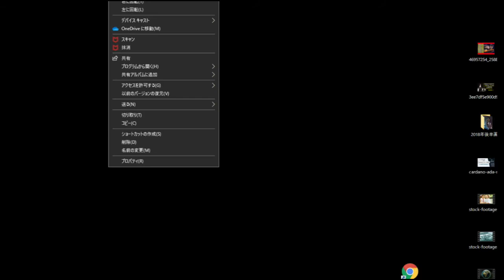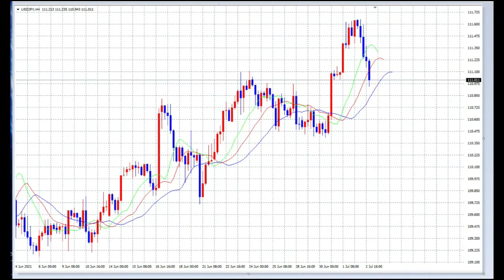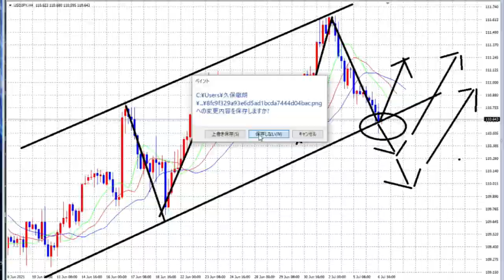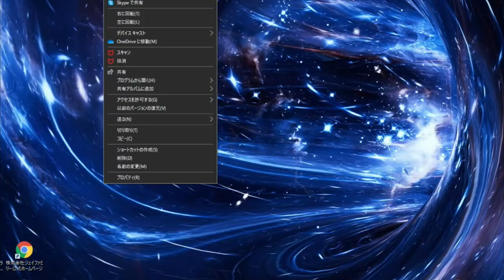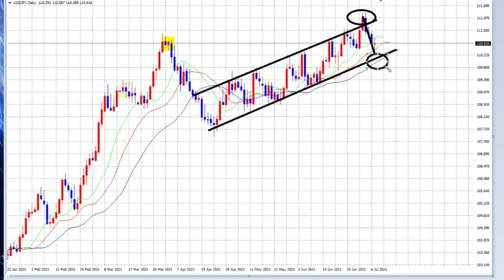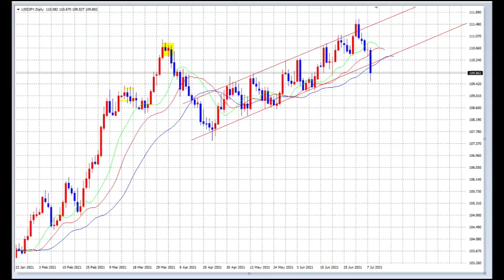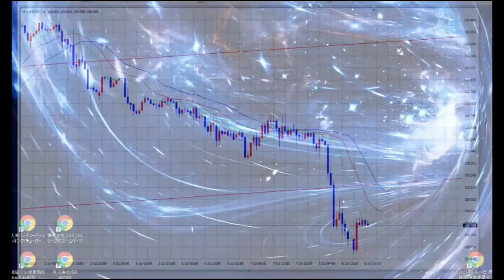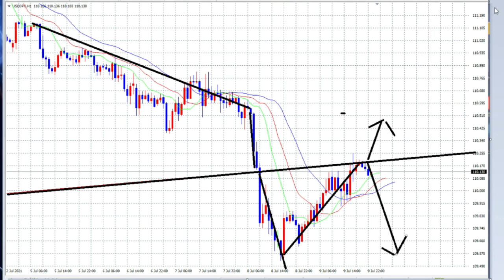【FX】ドル円７月１日～１０日相場解説一気見